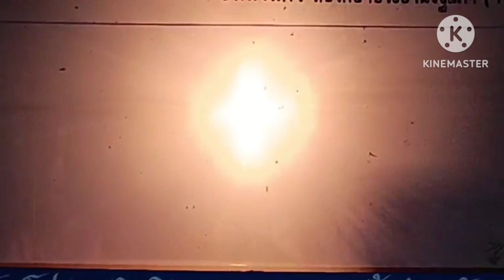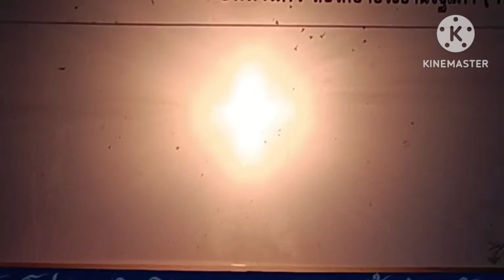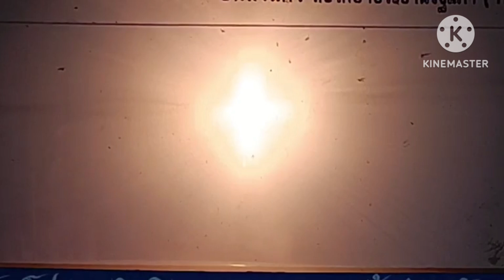เรื่องรักร้างนางรอ ep6.หนังหญิงน้องญา ดาราทิพย์ จ.ตรัง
เรื่องรักร้างนางรอ ep6
หนังหญิงน้องญา ดาราทิพย์ จ.ตรัง
ทีมงานศรีภิรมย์ซาวด์ จ.สุราษฏร์